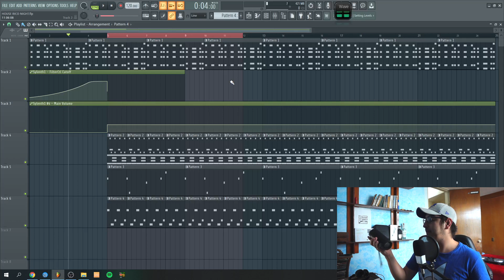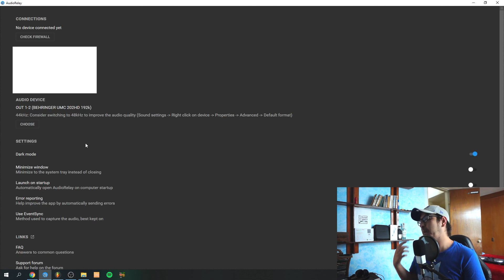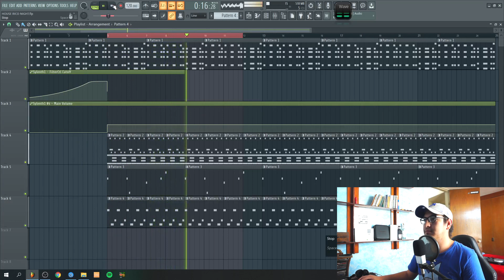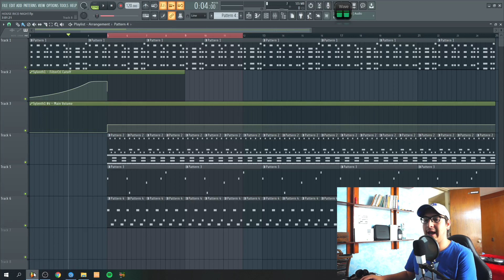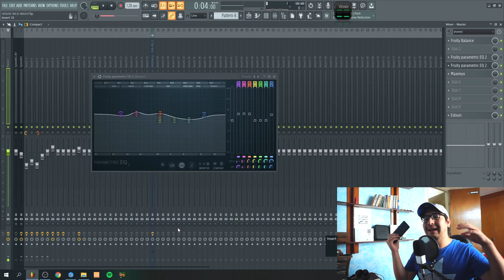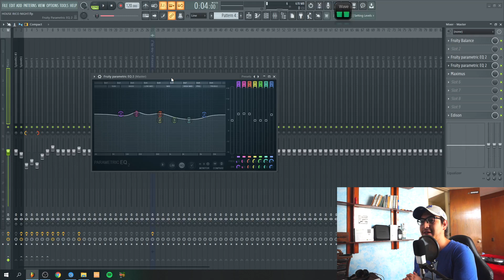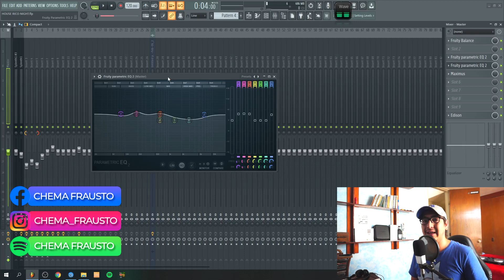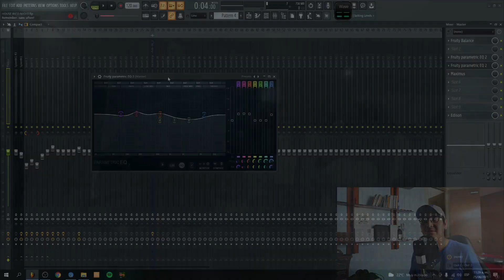LA IMPORTANCIA de TENER REFERENCIAS en MEZCLA y MASTERING // Audio de DAW a tu CELULAR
La monitorización en la mezcla y/o mastering es realmente de gran importancia ya que tenemos que conseguir el balance perfecto para que nuestro track suene lo mejor posible en todos los dispositivos de reproducción existentes. Te muestro una herramienta llamada Audio Relay la cual nos ayuda a transmitir el audio de nuestra PC a nuestro movil en tiempo real.